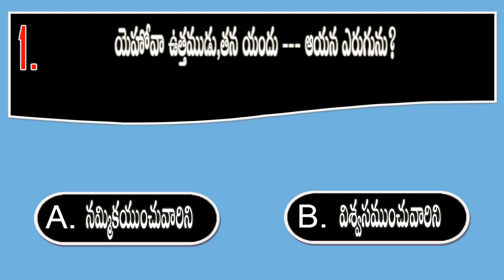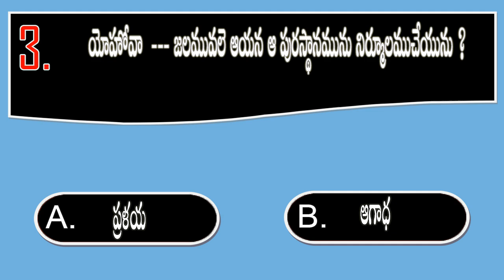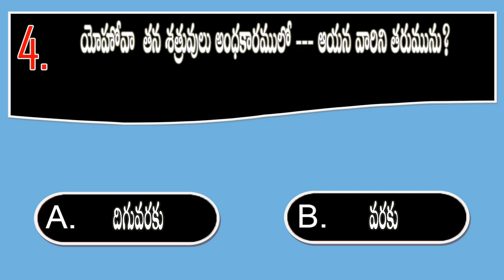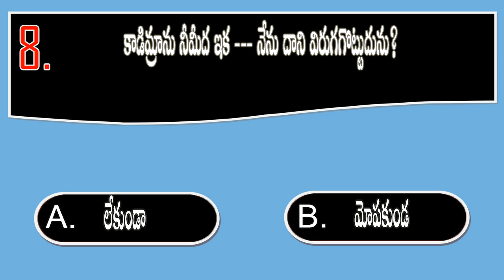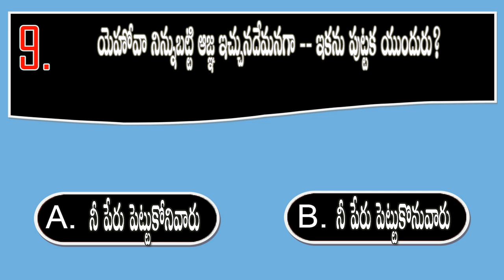BQOT1125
youtube Creator Studio  (Little Samba - Quincas Moreira)